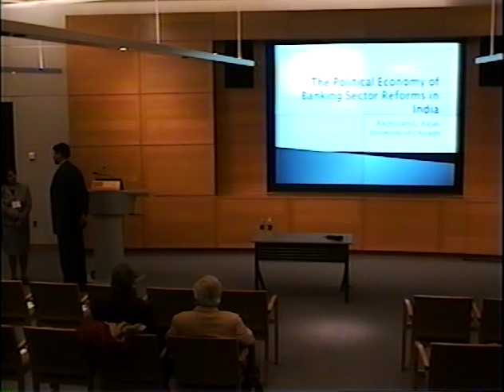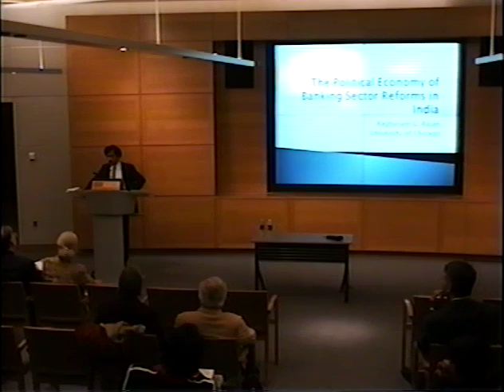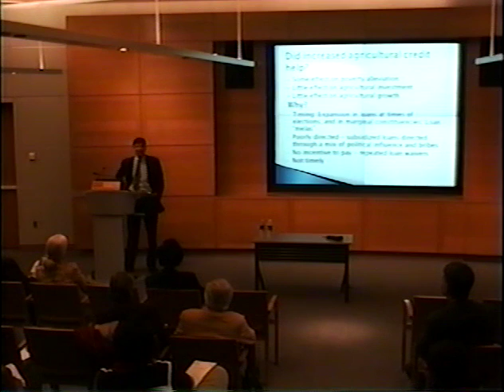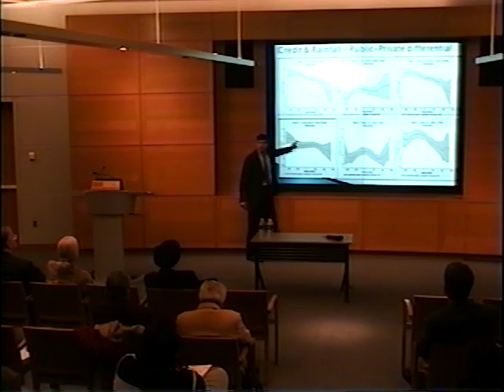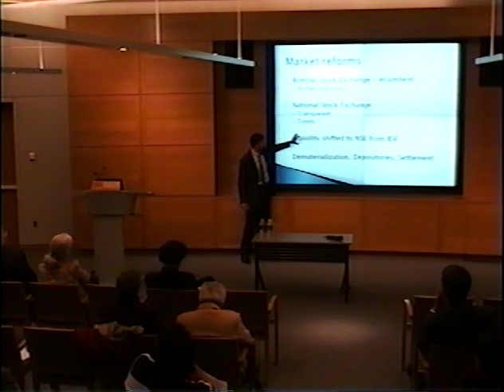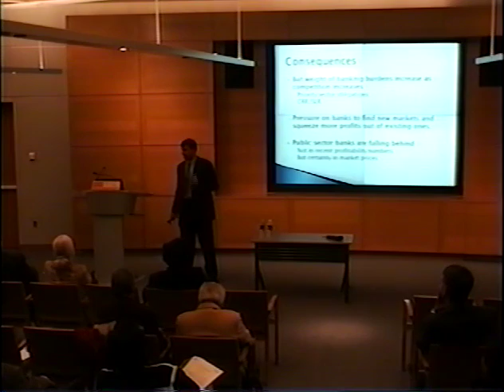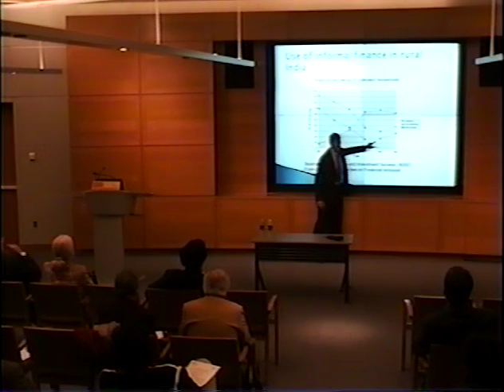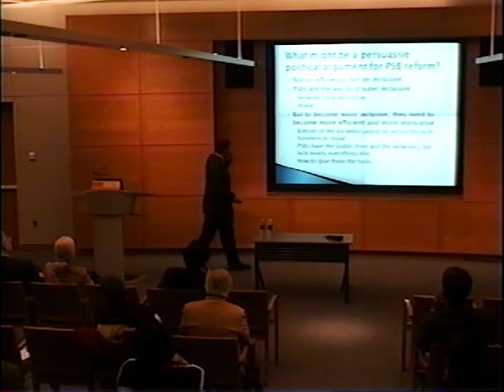Reforming the Indian Banking System: Why It is Important and What can be Done - Dr Raghuram Rajan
The Nand & Jeet Khemka Distinguished lecture series , November 8 2007.
The Wharton School